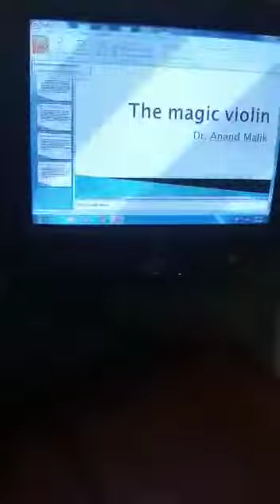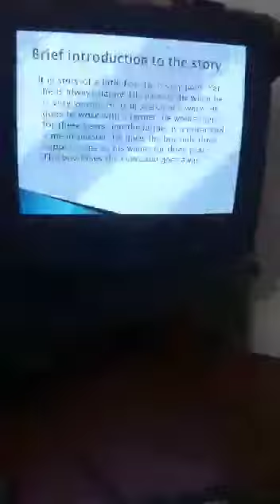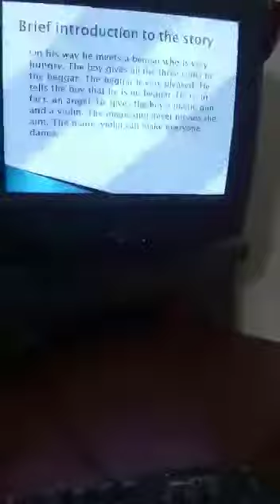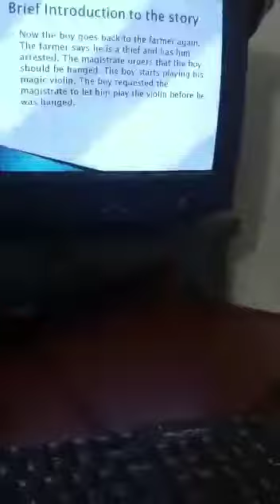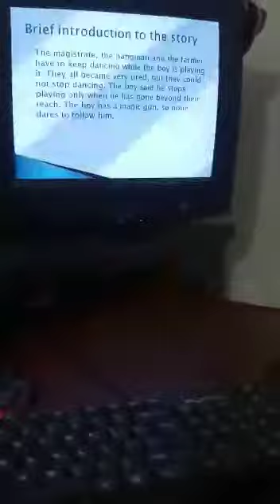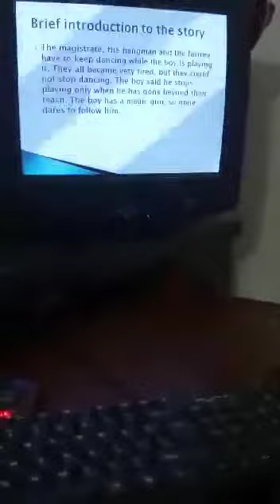Ch -1st of supplementary the magic violin||9th English||Anjali||SS Mistress||GSSS Boys Guruharsahai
Subject -English class 9th Topic Ch -1st of supplementary the magic violin